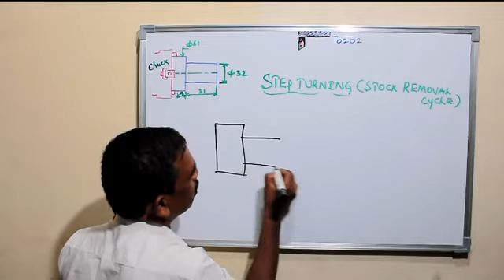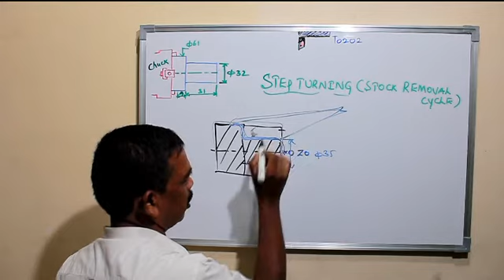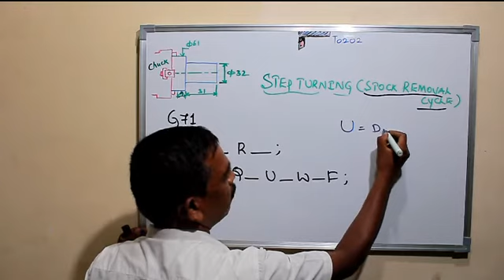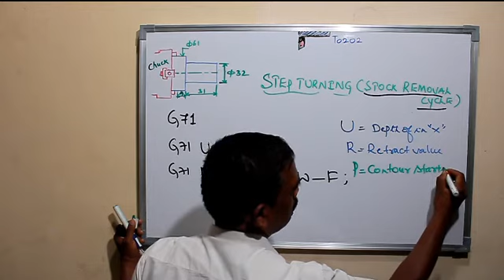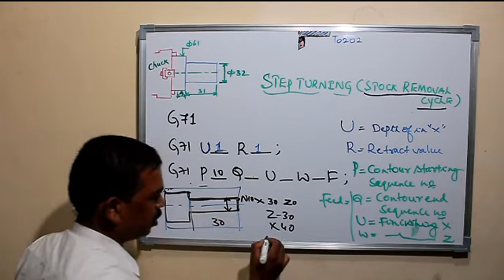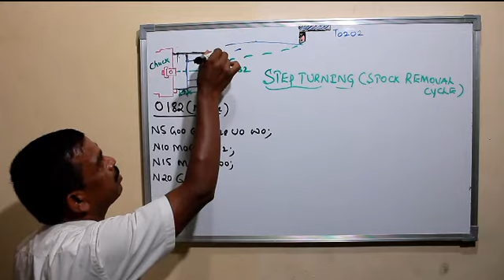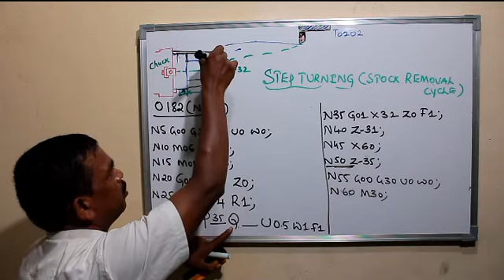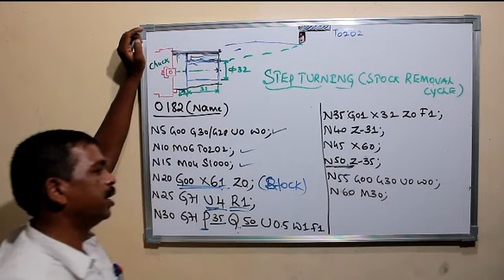Part-22#CNC Lathe Operation Step Turning# Stock Removal Operation#Fanuc#Kannada#Shivalingaiah K J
1) Let us know the Programming and Experience the actual execution of G71 Cycle                         @Digital I T I
2) For easy understanding of CNC Programming and Operation Please view from:Part-1 to Part-37.